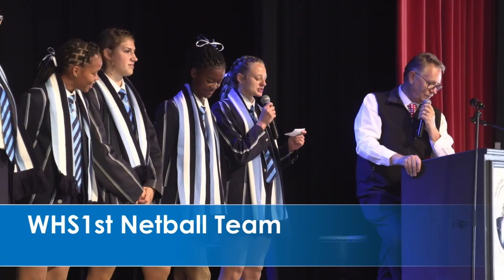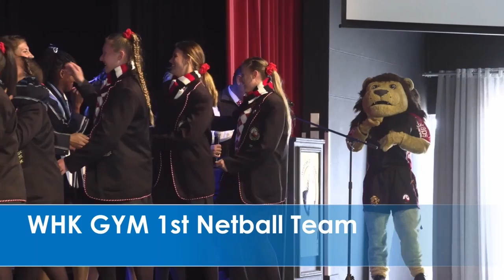Inter High Big Brag - 13 May 2022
BIG BRAG 🗣: If you have no team spirit, do you have the drive?
Learners and sport players of Windhoek High School and Windhoek Gymnasium went at each other showcasing great team spirit and cheering for their school sport teams in Windhoek yesterday.
Here are a few highlights and introduction of sport teams with vibrant energy to set the pace of the Inter High.